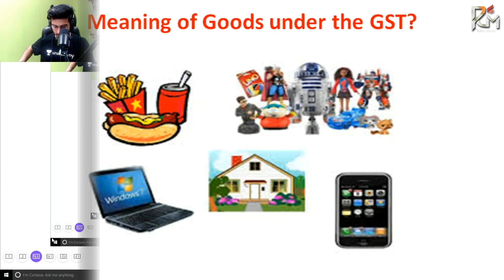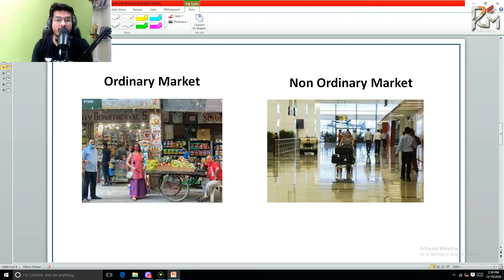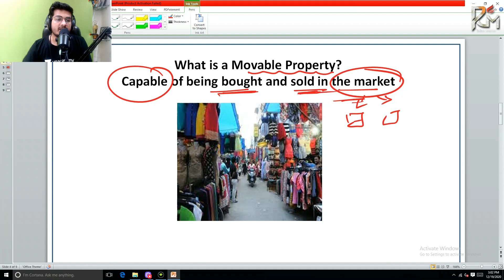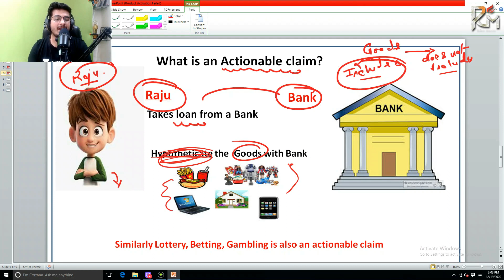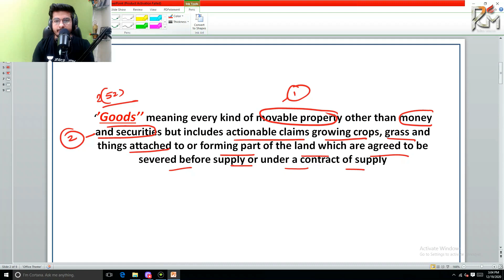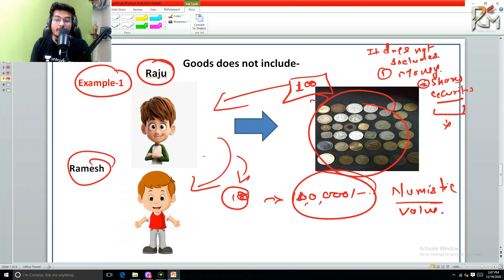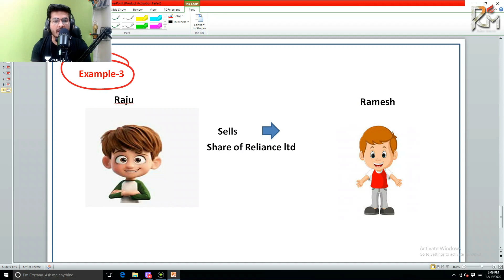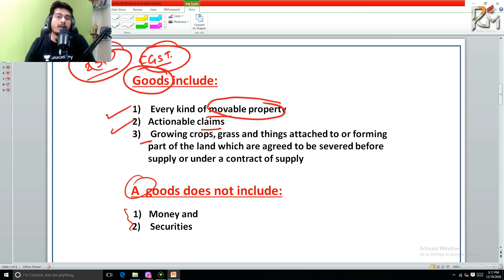Goods Under GST HD by CA Rupak Miglani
Detailed analysis of the goods under GST as per section 2(52) of the CGST Act.